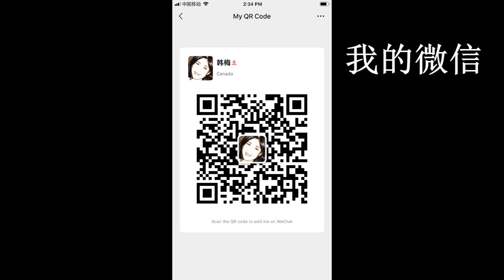20200506-2【又一名华裔科学家在美国被夺命而去】【绝非偶然】【寒梅视角】